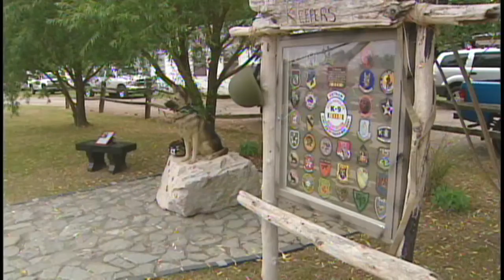War Dogs memorial unveiled in Townsend [Delaware Online News Video]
A memorial was set up in Townsend to honor War Dogs that served in Vietnam from 1965 to 1972. Nearly 4,000 dogs served, of which 290 were killed along with 230 handlers. (6/13/11)
Camera: John J. Jankowski Jr.
Editor: Ashley Barnas